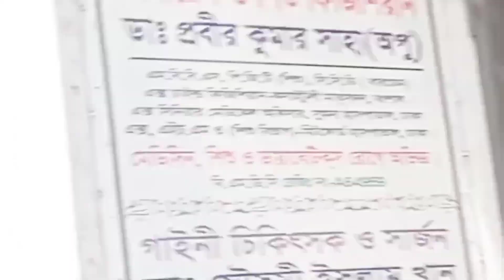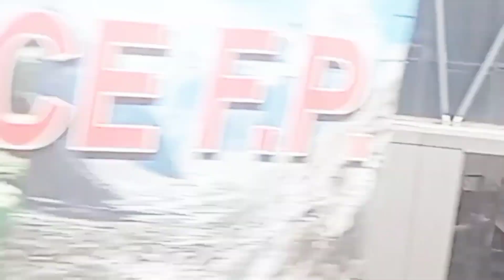অতি অসাধারণ রেসিপি /বাঙালি খানাদানা